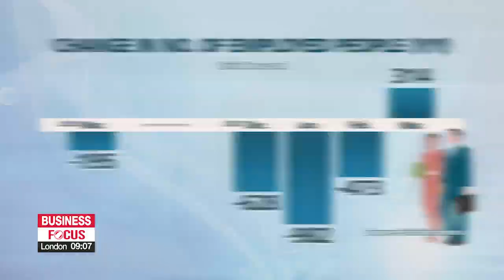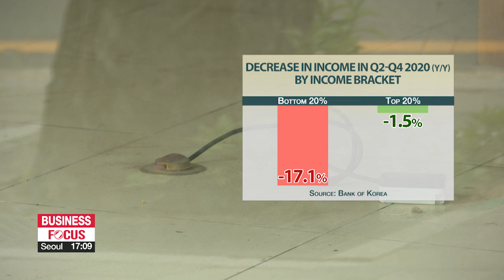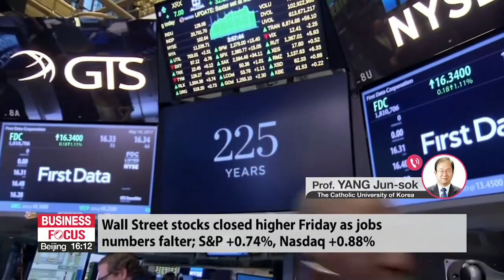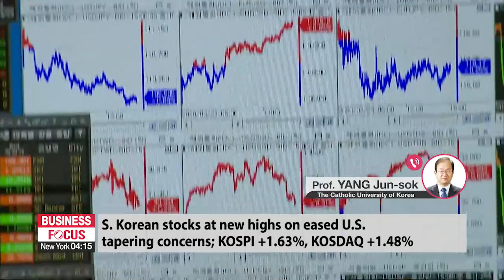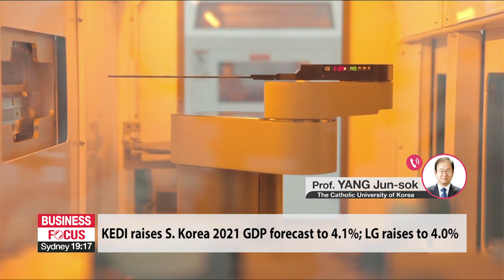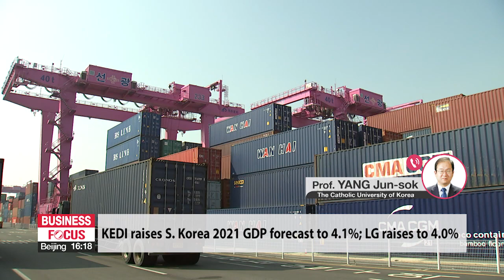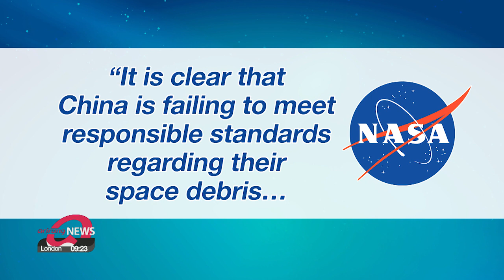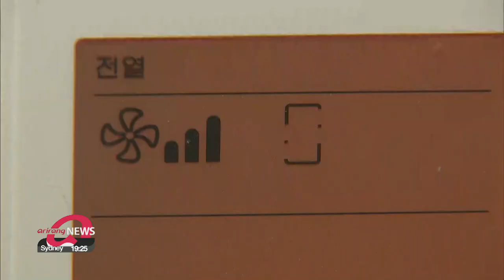ARIRANG NEWS [FULL]: President Moon vows to revive peace process during his last year in office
▪ President Moon vows to revive peace process during his last year in office

▪ President Moon pledges to strengthen support to remain as world No. 1 in semiconductors

▪ Economic Calendar This Week: Week beginning 10 May 2021

▪ Financial crisis from pandemic hits lower income households hardest, widening the wealth gap

▪ S. Korea to give up to US$ 9,000 to support medical costs for severe adverse reactions following vaccination

▪ NASA criticizes China for failing to meet responsible standards regarding space debris management

▪ Seoul city advises to ventilate 10 minutes every hour

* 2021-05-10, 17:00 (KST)